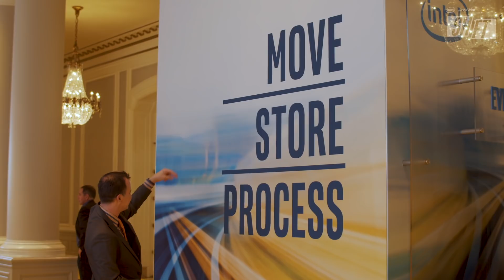SHIFT Data-Centric Innovation Day: Dell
Move, Store, Process – Ravi Pendekanti, Senior VP of Server Product Management for Dell Technologies takes us through the impact of the product announcements from Intel’s Data-Centric Innovation Day.  An updated Xeon Scalable Processor and DL Boost headline the exciting line-up of Intel announcements that Ravi discusses with host, Brian Westbrook.